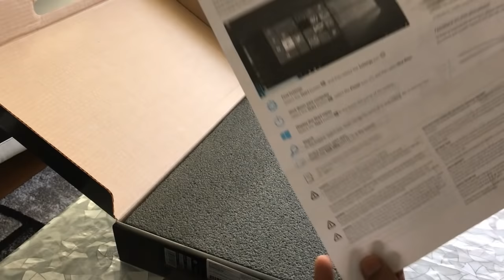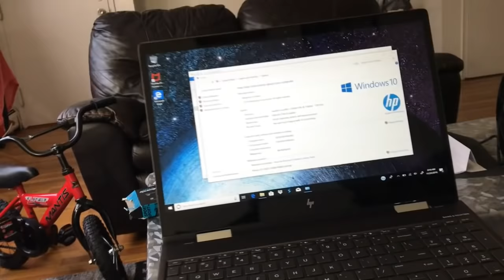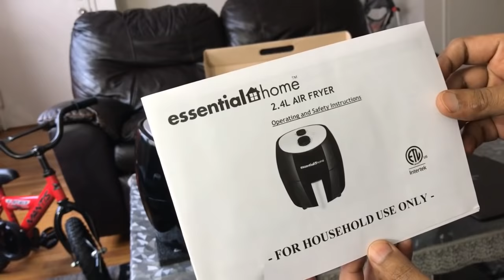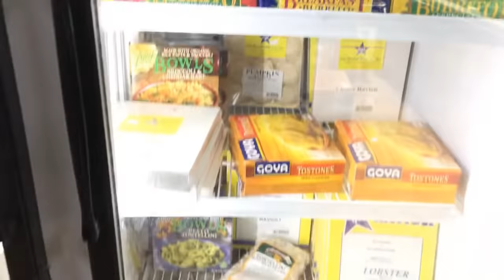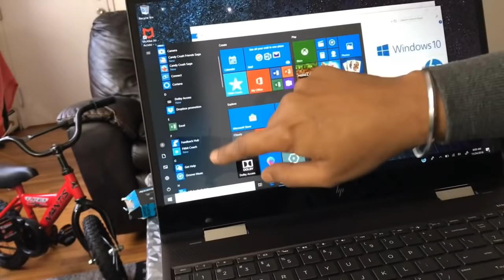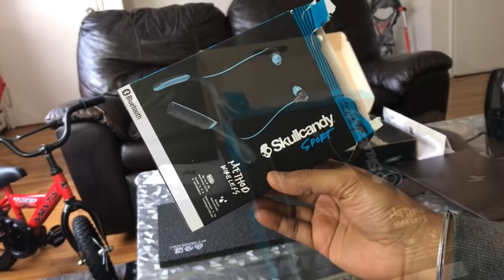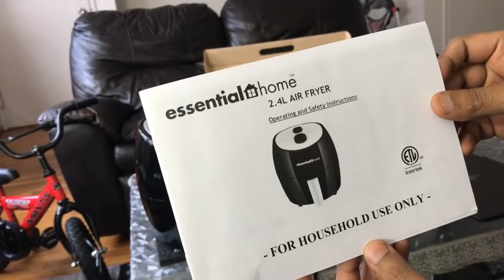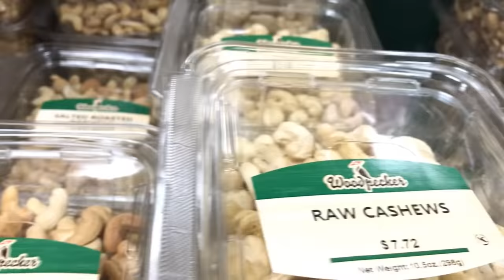HP Envy X360 2 in one Laptop | Black Friday Shopping | Green Farmers Market(Sabji Mandi) America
Find some cool black friday products i bought and look how is American Sabji mandi.

Laptop Configuration:
HP Digital Pen

Processor & Memory:
Intel® Core™ i7-8550U Processor at 1.8GHz
8GB DDR4 2400 MHz SDRAM (1-DIMM)

Drives:
256GB PCIe NVMe M.2 Solid State Drive

Communications:
Wireless-AC WLAN + Bluetooth® 4.2
Front-Facing HP Wide Vision FHD IR Webcam + Dual Array Digital Microphones

Graphics & Video:
15.6" Touchscreen IPS WLED-backlit FHD (1920 x 1080) Display

Audio:
Bang & Olufsen Audio Processing

Keyboard:
Full-size island-style Backlit Keyboard with Numeric Keypad

Ports:
1x USB 3.1 Type-C Gen 1
2x USB 3.1 Gen 1
1x HDMI
1x Multi-Format Digital Media Card Reader
1x Combination Headphone-Out/Microphone-In Jack

Power Supply:
3-Cell 55.8 Wh Lithium-Ion Battery

Additional Information:
Dimensions: 14.16"W x 9.80"D x 0.77"H